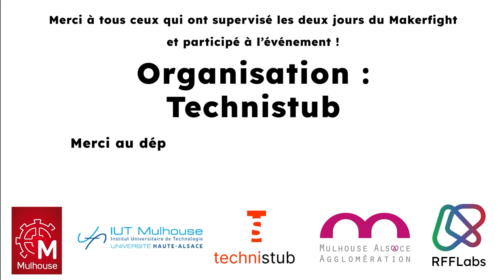POULE B - Kasirga vs Arrow